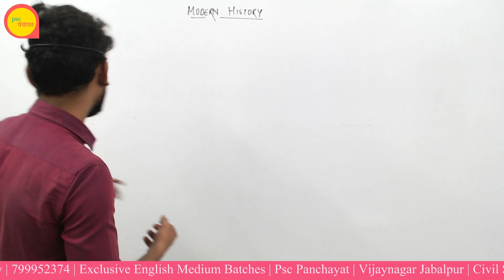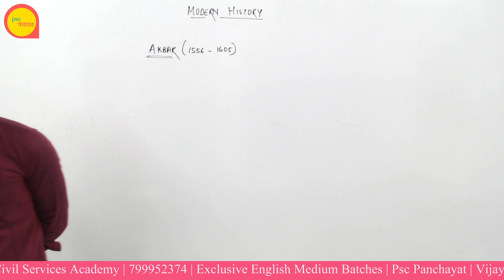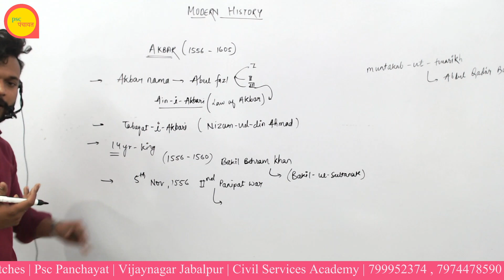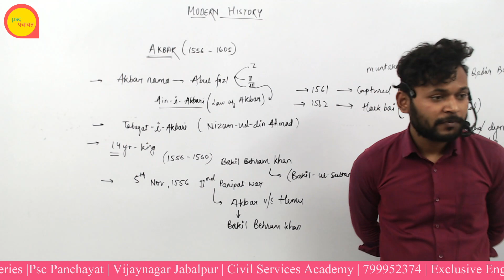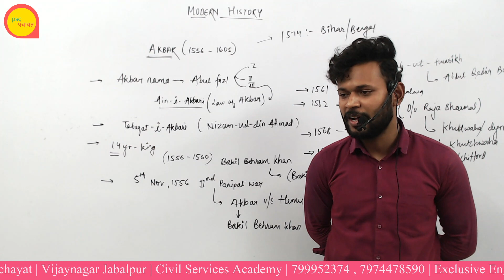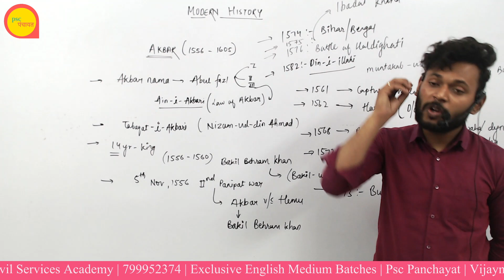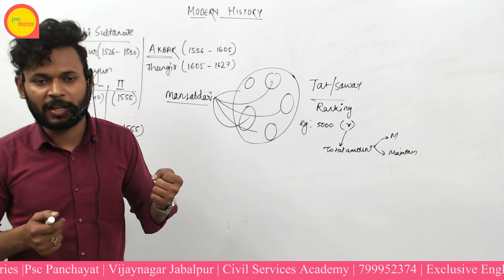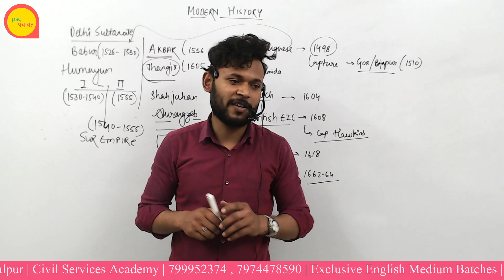Akbar and Successors | Lec-4 | Mughals and Modern Era | Psc Panchayat | Vaibhav Khare Sir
This Lecture Series will cover Mughals and Modern Era of Indian History